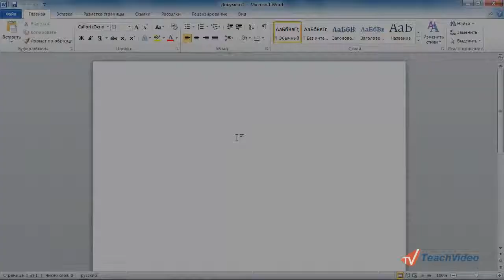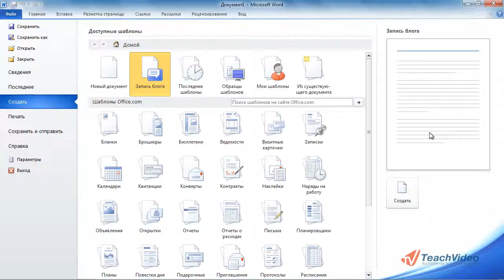Вкладка файл в MS Office 2010 (3/18)